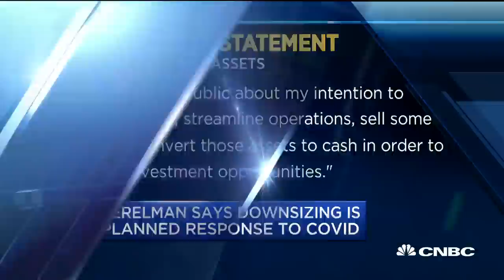Billionaire Ronald Perelman is slimming down his assets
Billionaire Ronald Perelman is selling both personal assets and businesses as his amount of debt and leverage comes into question. CNBC's Robert Frank reports.